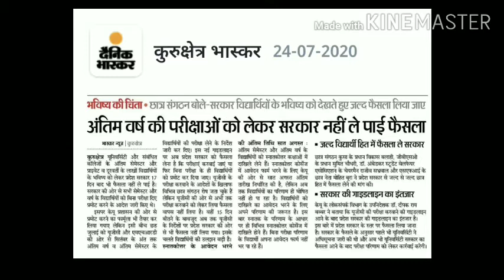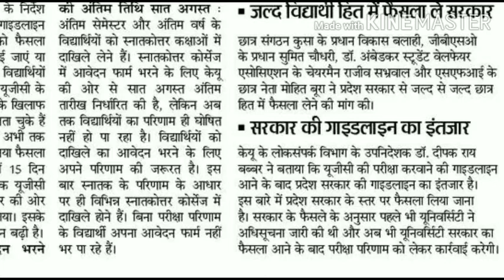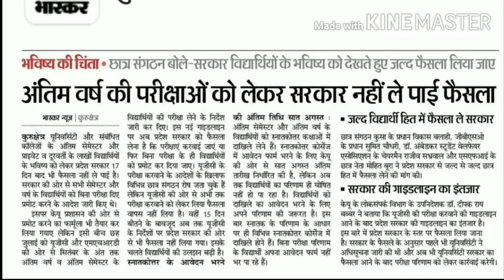final year exam news today | university exam news today | gndu news today | kuk news today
अंतिम वर्ष की  परीक्षा पर
स्पष्टीकरण दे यूजीसी: हाई कोर्ट।